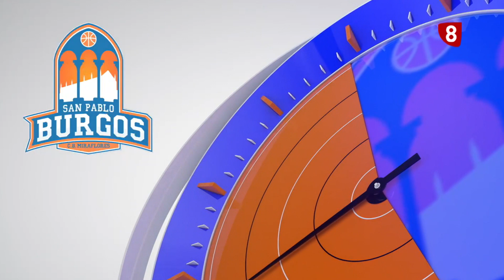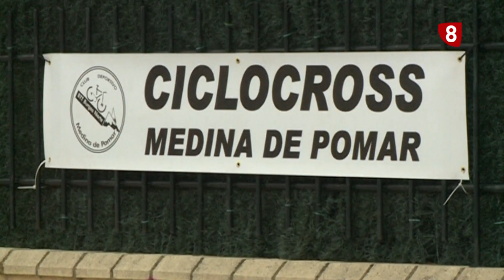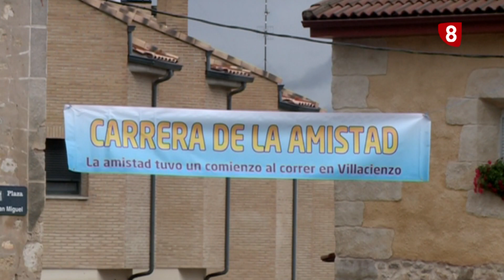NSF 360º 2x04 15-10-21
Una vez más, llega la mejor agenda deportiva de Burgos y provincia. El regreso de Joan Peñarroya y Jasiel Rivero con Valencia Basket al Coliseum, los partidos de Mirandés y Burgos ante Ibiza y Lugo y mucho más en NSF 360º